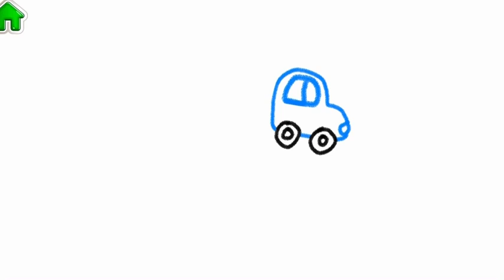C | Full English Alphabet for Preschool & Kindergarten 👧👦 Kidzee Kiddie Kids ❤️🎨😀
ABC Draw 🧡♥️💙💚💛💜❤️🤎
Learning the ABCs is an essential step in learning and development for children. This simple alphabet video is designed to help preschoolers and toddlers learn the letters in the alphabet.